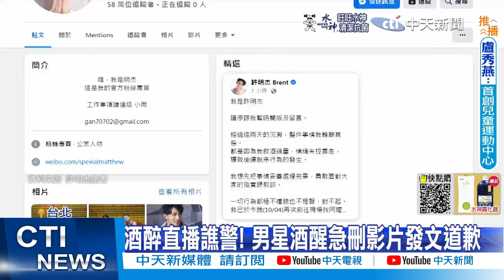【每日必看】"芭樂嬤"黑歷史遭起底! 網友:愛"情緒勒索"!｜騎士突倒地無呼吸心跳 急救後搶回一命 20221005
00:00 名醫酒駕鬧事!不爽被叭"肉身攔車"大吼給我下來
01:54 男星酒醉怒譙"芭樂嬤" 火大開直播嗆警
04:00 詭異!8旬翁突朝機車暴衝 遭撞身亡
05:30 醫估今恐破5萬例! 同染新冠.流感"死亡率增2倍"
07:39 騎士突倒地無呼吸心跳 急救後搶回一命